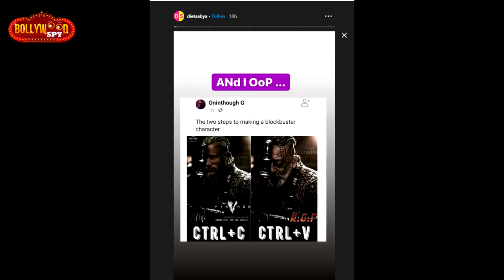KGF Chapter 2 | Sanjay Dutt का Look है COPIED? | Rocking Star Yash | बड़ी खबर